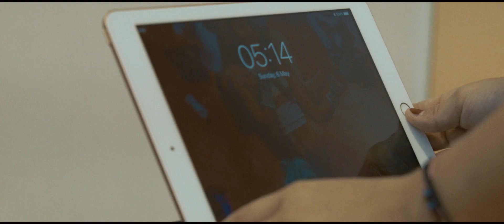IZVRSNA - teaser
Uskoro... Zagrepčanke i dečki i Lara Carić